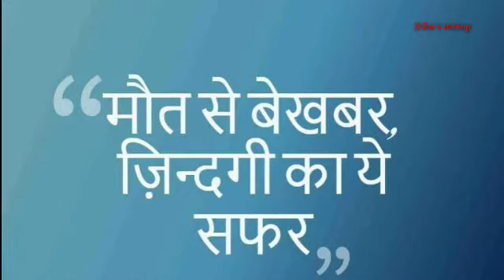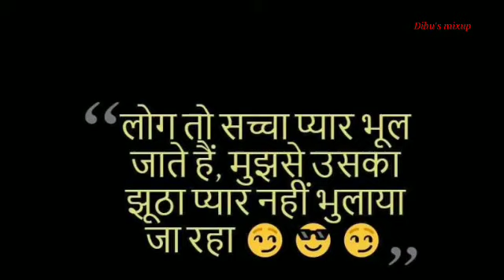New Whatsapp Dp || Atitude Dp for Whatspp/ FB/Insta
Hey Guys !
Hope you have watched the video and enjoyed it . We share a happy and a happening Relationships . Always Create a Happy Place to live and Let Live . We are here to Spread fun , Love and Happiness .
 BIHAR

This video is teaching or learning purpose
Criticism , comments , news reporting, teaching, scholarship and research.
Non profit educational or personal use tip the balance in favour of FAIR used.

keep your support and love.i am doing my best.